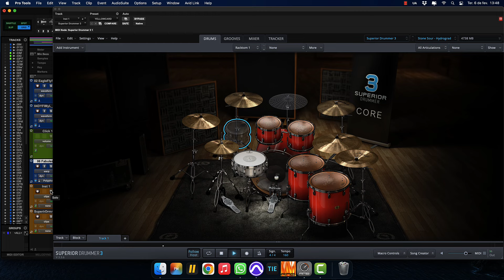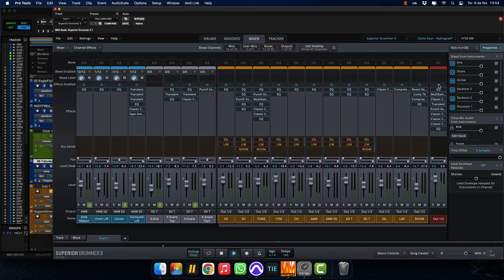Superior Drummer 3 - Stone Sour - Hydrograd [PRESET]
I created this preset using Superior Drummer 3,  so you can get this for only USD 2,99!!